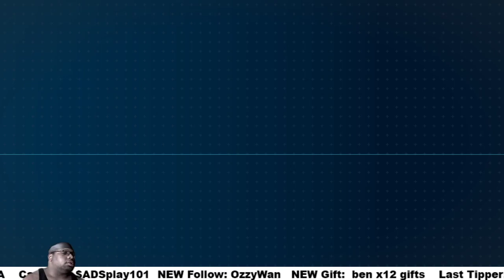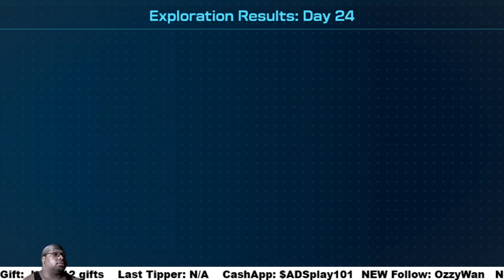PIKMIN 4 pt18